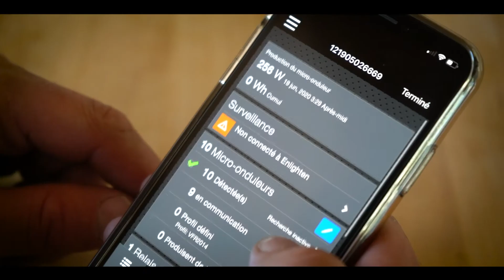Jules Plisson choisit le SYSTEM MyLight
Découvrez le témoignage du rugbyman Jules PLISSON qui a fait installer le SYSTEM MyLight chez lui à La Rochelle. ⚡

Désireux d’installer des panneaux photovoltaïques sur le toit de sa maison pour faire des économies, son installateur Deal Eco lui a recommandé le SYSTEM MyLight.

Les avantages : une solution complète avec des panneaux bi-verre garantis jusqu'à 30 ans, un coffret connecté qui pilote la production et la consommation contrôlé à distance via le logiciel MYL 2.0, un stockage virtuel en temps réel pour consommer toute l'électricité produite !   Economies assurées sur la facture d’électricité !